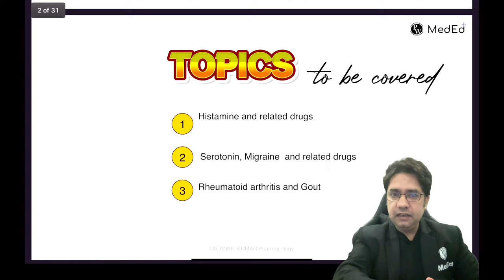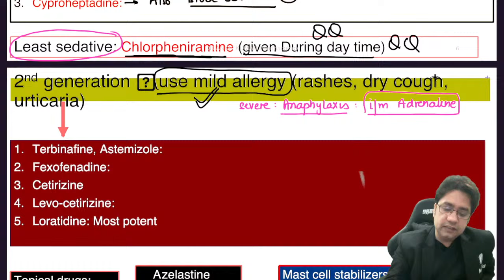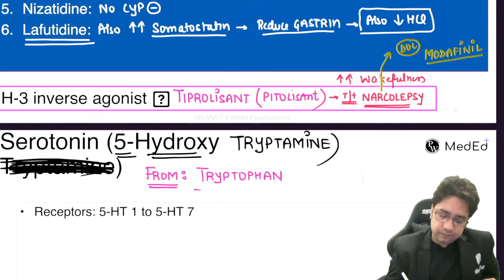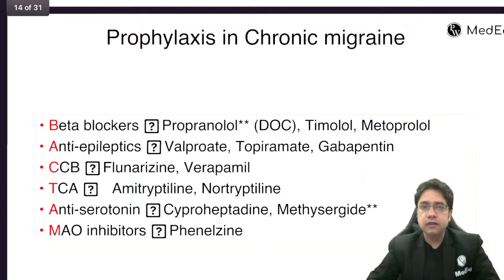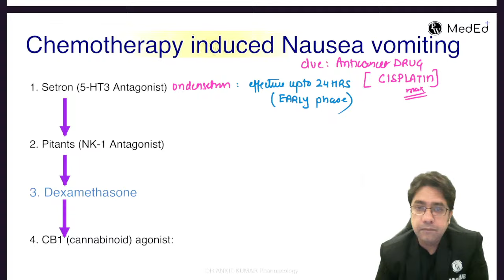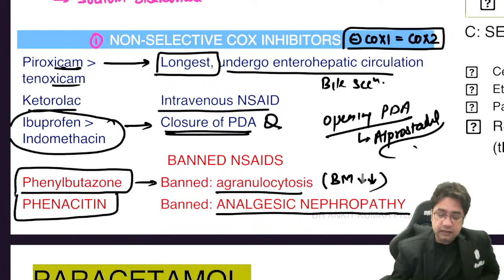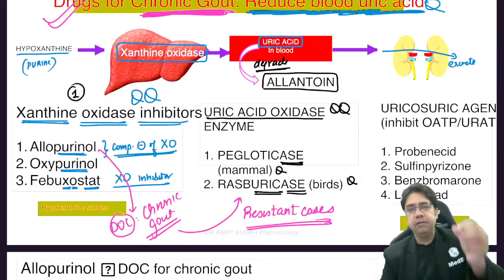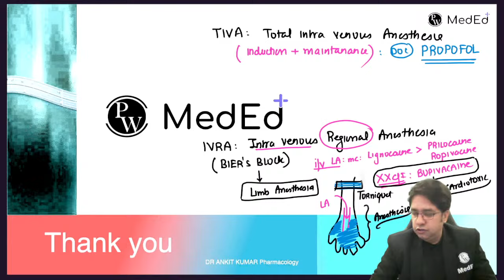Autacoids & Hematinics - Pharmacology | MBBS 2nd Year | FARRE Series | Dr. Ankit Kumar | PW MedEd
Delve into the World of Autacoids & Hematinics with Dr. Ankit Kumar in the FARRE Series! 💊 Join us for this insightful session designed for MBBS 2nd Year students, as Dr. Ankit Kumar explores the intricate realm of pharmacology. Uncover the mechanisms and clinical applications of autacoids, along with the importance of hematinics in medical practice. With a focus on practical knowledge and clinical relevance, this tutorial aims to enhance your understanding and critical thinking skills in pharmacology.

About FARRE Series
Hello bacchon!
Aapke prof exam ka time bhot hi paas aagya hai and ab iski preparation bhi start hogayi hogi, aapki prof exam ke preparation ko aur strong karne ke liye hum leke aarahe hain FARRE Series!

FARRE= Frequently Asked Regularly Repeated Exam Questions

- most high yield topics will be revised
- 7-8 lectures for each subject
- Live Lectures every day.